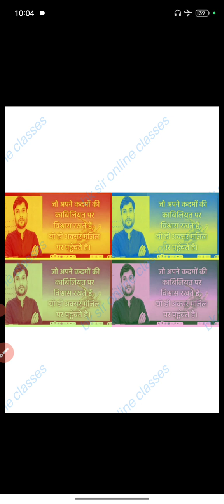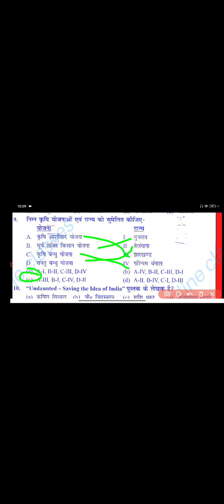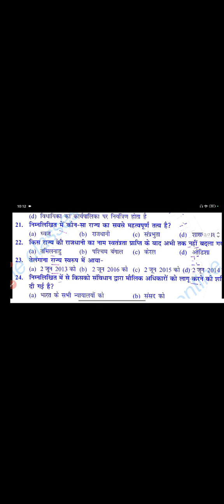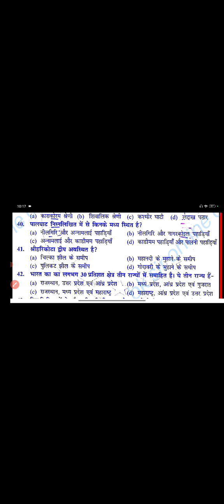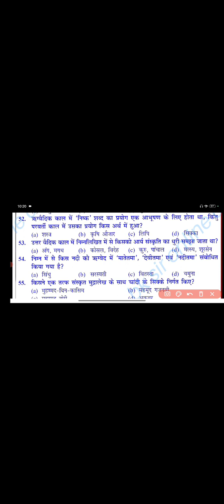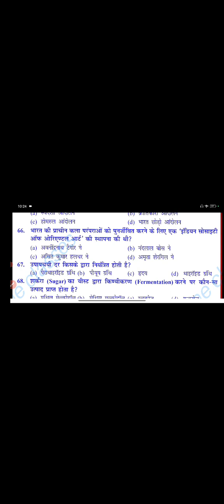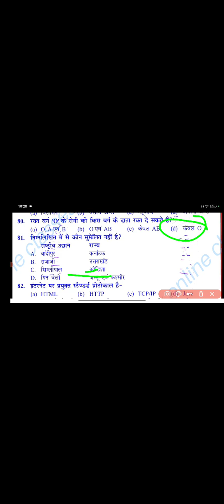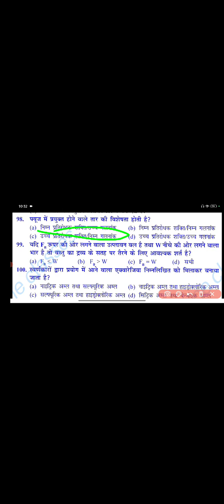Bihar Police 2023, Bihar GK Practice Set -11#01, Bihar Previous Year Questions, Bihar police most